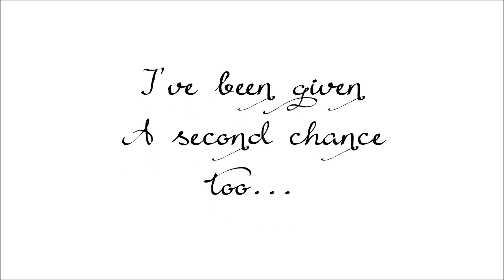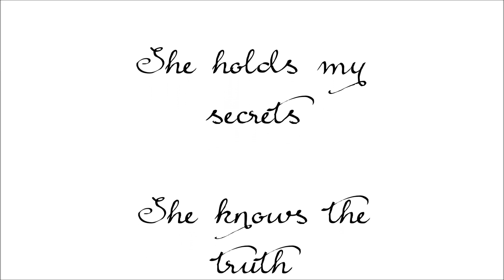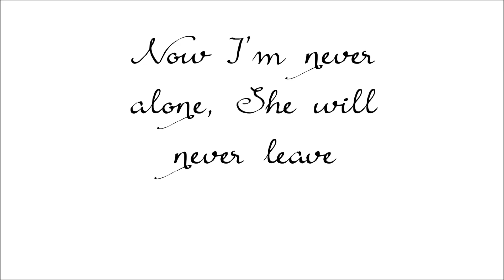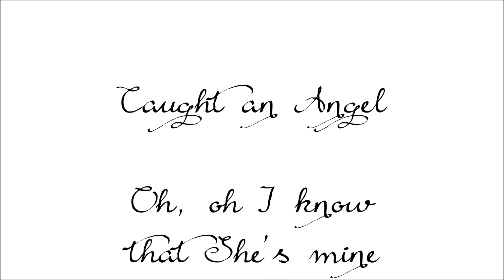One To One - Angel In My Pocket (lyrics)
One to One - Angel in My Pocket

I've been living
On the edge of
time

Never thinking
Twice inside my
mind

I've been given
A second chance
too...

Since I found her
I never lose

I caught an Angel
in my pocket

Caught an Angel

She's forever
mine

Make three
wishes

Catch a falling
star
(star, star)

Take me
somewhere

Take me very far

Freedom, fortune
To name a few,
too

She holds my
secrets

She knows the
truth

In my pocket

Got an Angel

She's forevermore
mine

In my pocket

Got an Angel

Til the end of
time

Now I'm never
alone, She will
never leave

I'll conjure thee
alone every night

(every night)

Lead me into the
shadows behind
the dark...

Lead me into a
forest of light

I've been livin'
On this edge of
time

I made three
wishes

And now She's
mine

In my pocket

Got an Angel

She's forevermore
mine

In my pocket

Got an Angel

time

Caught an Angel

(Oh, oh I know
that She's mine)

Got an Angel

(I wanna keep her
time)

Caught an Angel

that She's mine)

Got an Angel

time)